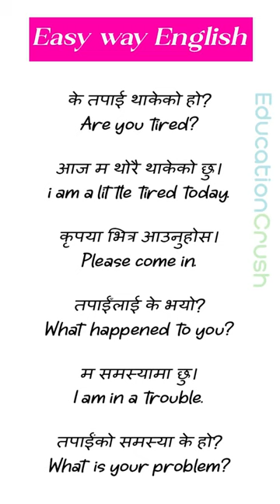Daily Use English to Nepali Sentences | Spoken English Practice for Beginners | English Kasari Sikne